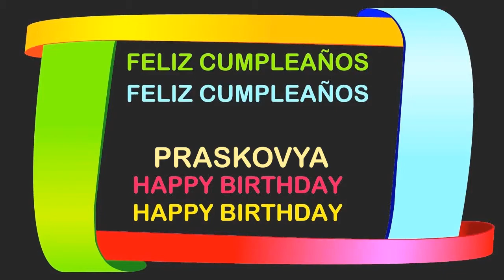Praskovya Birthday Postcards & Postales